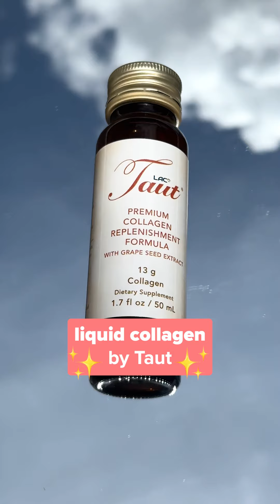Lac Taut Reveals The Ultimate Routine for Healthy Hair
Get the ultimate routine for healthy hair with Lac Taut. ✨ Follow these steps for shiny locks.